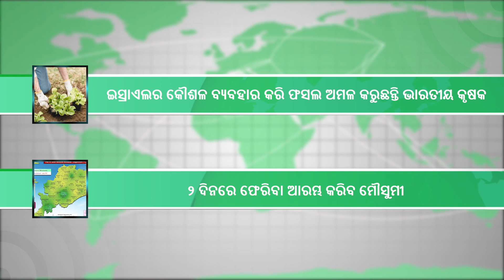ଏହି ଦିନ ଆକାଉଣ୍ଟକୁ ଆସିବ ମହଙ୍ଗା ଭତ୍ତା! 7th Pay Commission |Central Government Employees|Droupadi Murmu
1.ରାଷ୍ଟ୍ରପତିଙ୍କ ଆଜି ପ୍ରଥମ କାଶ୍ମୀର ଗସ୍ତ
2.ପାର୍ବଣ ଋତୁରେ ଚିନି ଉପରେ ହେଲା ମହଙ୍ଗା ମାଡ
3.ଏହି ଦିନ ଆକାଉଣ୍ଟକୁ ଆସିବ ମହଙ୍ଗା ଭତ୍ତା!
4.ଇସ୍ରାଏଲର କୌଶଳ ବ୍ୟବହାର କରି ଫସଲ ଅମଳ କରୁଛନ୍ତି ଭାରତୀୟ କୃଷକ
5.୨ ଦିନରେ ଫେରିବା ଆରମ୍ଭ କରିବ ମୌସୁମୀ
1.president droupadi murmu on two day visit to jammu and kashmir
2.sugar is expensive
3.7th pay commission da hike update
4.farming with israel technique farmers become richer farmers double income
5.weather heatwave

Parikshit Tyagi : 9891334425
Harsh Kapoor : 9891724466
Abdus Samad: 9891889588